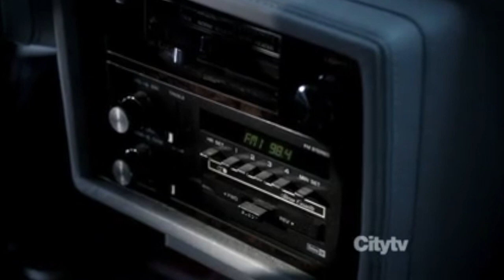Community: All Jeff Winger Kiss Scenes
Character Kiss Series - Jeff Winger from Community. All 6 Seasons.